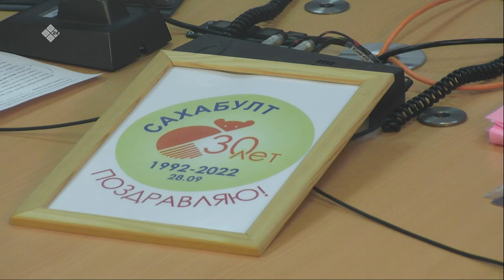«Тэтим чааһа» (17.10.22)